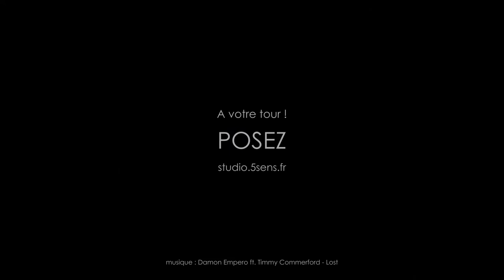5Sens Photo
Portraitiste studio professionnelle sur Angers.
Les hommes aussi ont le droit d'être beaux. Pour vous mesdames et pourquoi messieurs, qu'importe, le principal est de plaire et d'être fier de votre image.